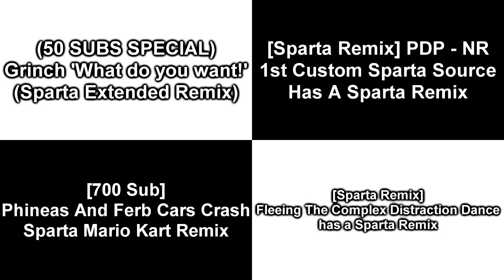Sparta Remixes Side-by-Side 122 (RDV's Version)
Inspired By: RainbowDashVicious